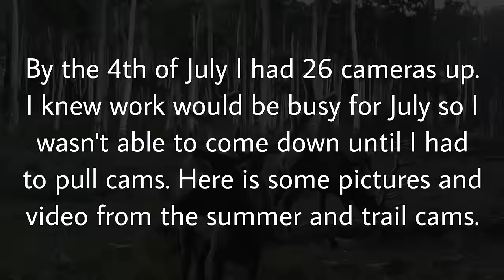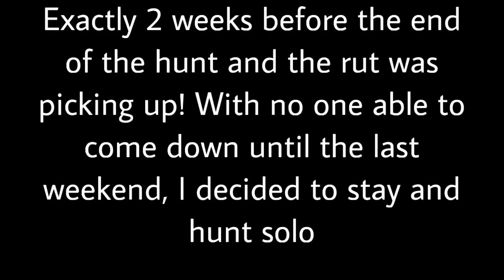UTAH ARCHERY ELK HUNT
2023 Utah limited entry archery elk hunt. I drew this tag and the work started on Memorial Day putting up cameras. I was able to seal the deal solo after 17 days of hunting. Check the video out to see some of the sweet bulls I was lucky enough t to chase!